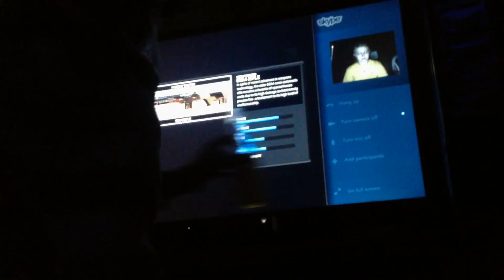20140820 Drunk Titanfall